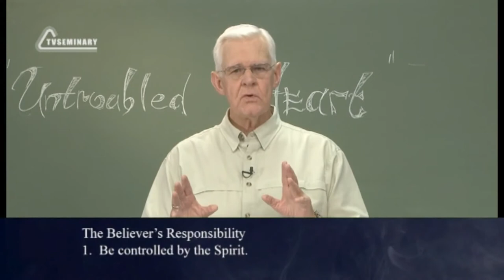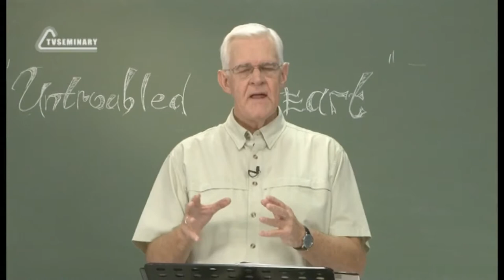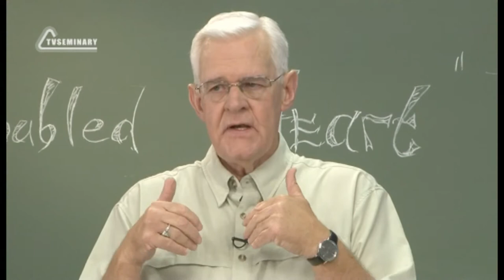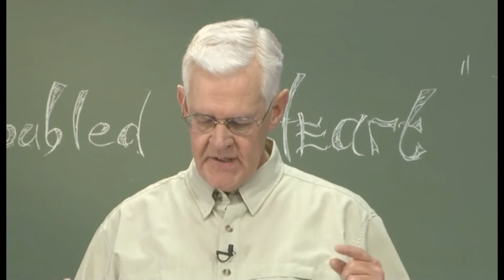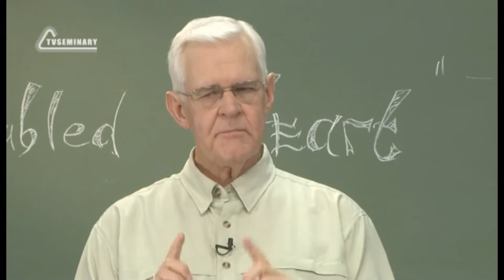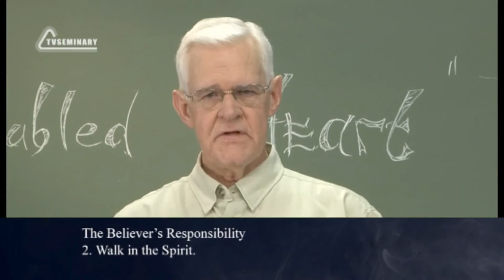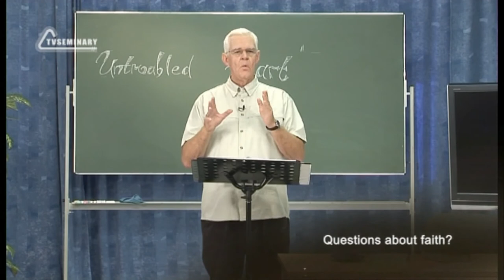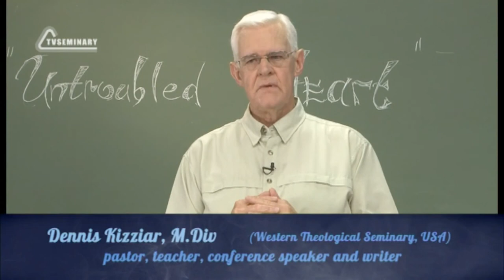PT223 Eng 19 Empowering the Changed Heart The Believer’s Responsibility Positive Commands